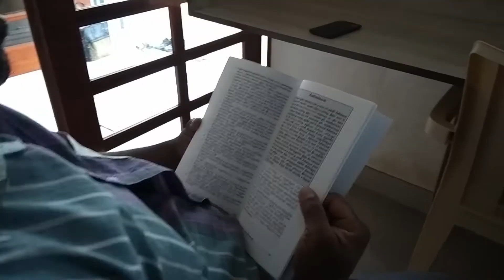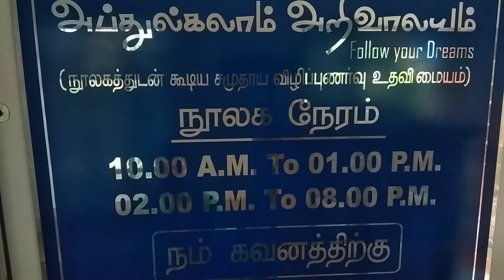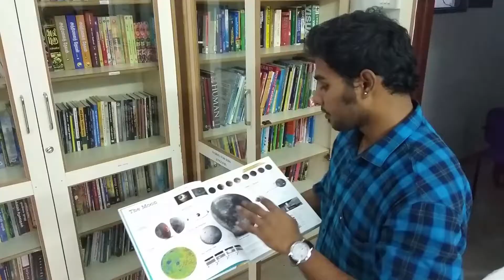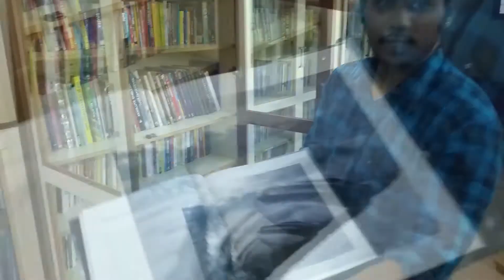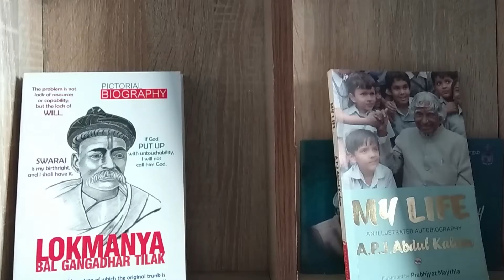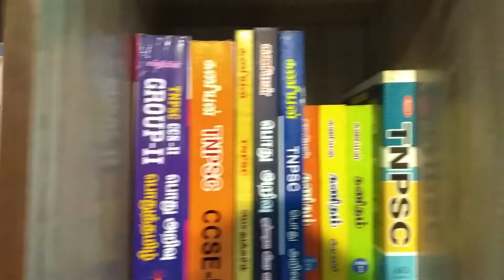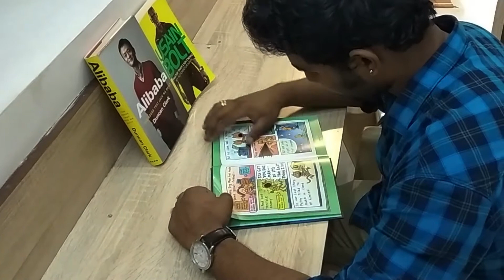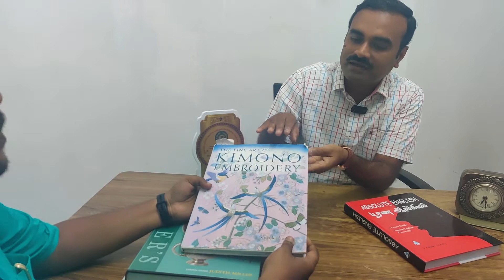Dr. A.P.J.Abdul Kalam Library || ஐயா அப்துல்கலாம் அறிவாலயம்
ஐயா அப்துல்கலாம் அறிவாலயம்
Sir Abdul Kalam Library

Address: Near housing board, Sivakasi.